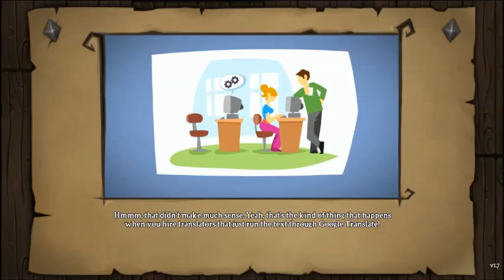Dungeons 3: Part 10 The End of Yaina Overproud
Dungeons 3 combines dungeon building with real-time strategy elements. Players are tasked with creating an underground dungeon for creatures to live in as well as defending their dungeon against invading heroes from the world above. They can also send creatures to the world above where they can take direct control of their units. The game's single-player campaign follows the story of Thalya, a dark elf sorcerer, on her quest to conquer the continent she lives on at the behest of the Dungeon Lord from the previous games. In multiplayer, players can either cooperate to play the campaign or compete against each other.